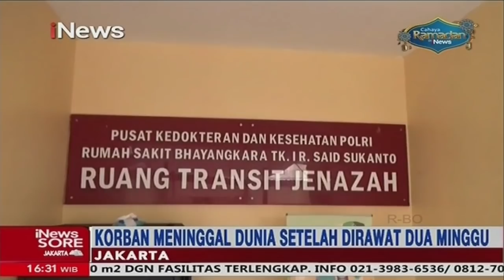iNews Sore 01 April 2021 Segmen 2